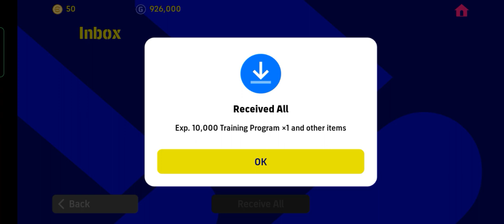eFootball Let's play! vs Aston Villa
eFootball Let's play! vs Aston Villa. Can we conquer Dibu Martinez's team? Find out by watching this video! There's a great surprise at the end 😉.